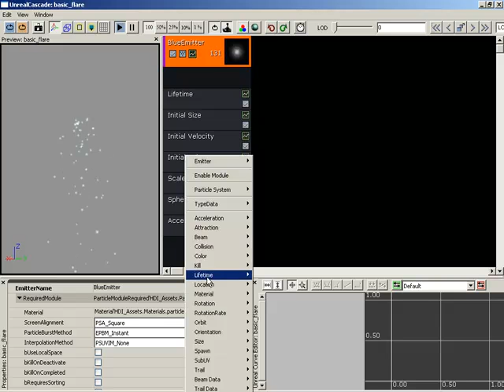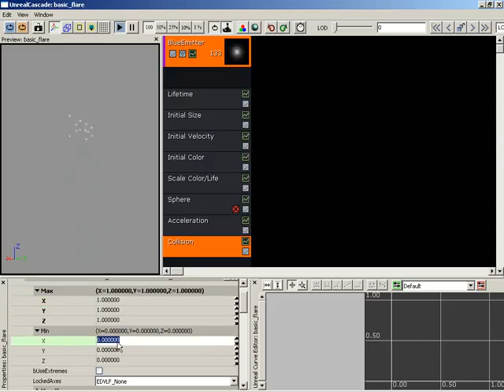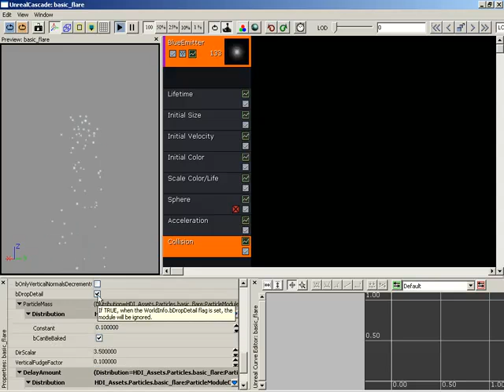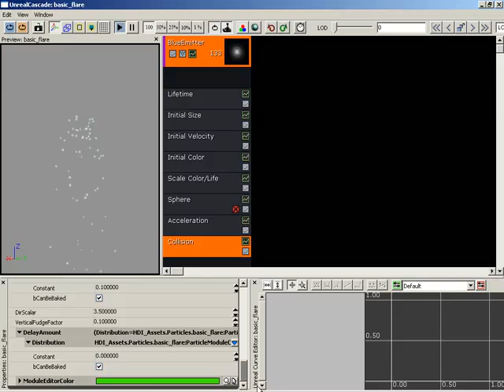UT3-Particle Collision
In this video, we show you how to make particles collide with the geometry of a level to create more realistic effects.